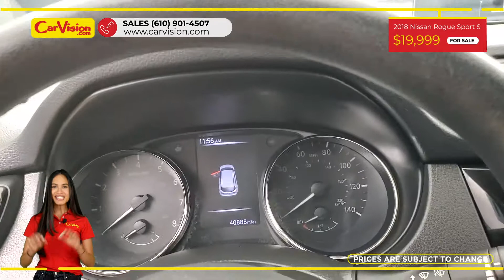2018 Nissan Rogue Sport S MEDIA SCREEN BACK-UP CAMERA FWD CVT